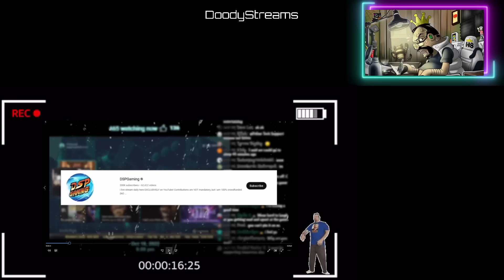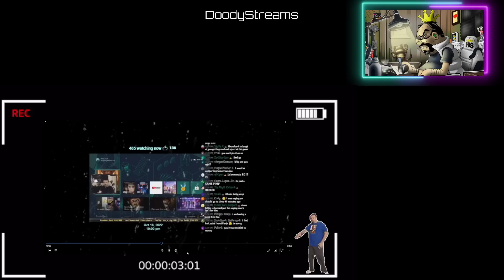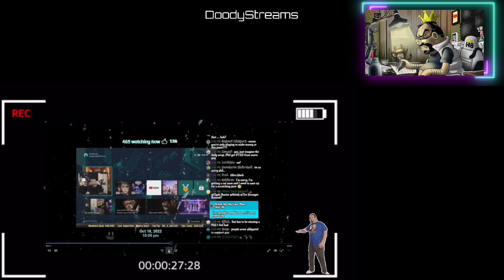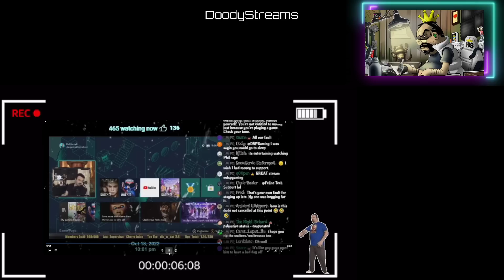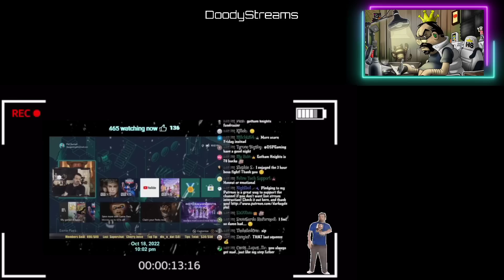AugustTheDuck Calls DSP The Greediest Streamer On The Internet. Doody Gives His Thoughts.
Big ups to @augusttheduck
Check out his channel and sub